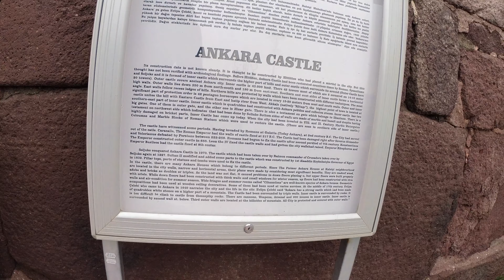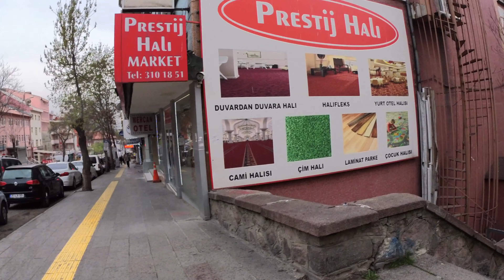4K WALK AROUND ANKARA CASTLE 🇹🇷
THIS IS A WALKING VIDEO SHOT IN 4K IN TURKEY'S CAPITAL ANKARA AROUND IT'S HISTORIC CASTLE.
Ankara Castle (Turkish: Ankara Kalesi) is an historic fortification in the city of Ankara, Turkey, constructed in or after the 7th century. The earliest fortification on the site was constructed in the 8th century BC by the Phrygians and rebuilt in 278 BC by the Galatians. The castle was rebuilt or renovated under the Roman, Byzantine, Seljuk, and Ottoman empires. The castle is composed of an inner line of walls with closely spaced towers that encloses an area of about 350m by 150m, and an outer line of walls with towers some 40m apart. Both sets of walls were constructed using large quantities of reused masonry. The exact dates of their construction are uncertain, but both postdate the capture and destruction of Ankara by the Persians in, probably, 622 AD (Foss considers that the inner walls may date from the reign of Constans II; the outer walls are generally believed to have been erected slightly later)